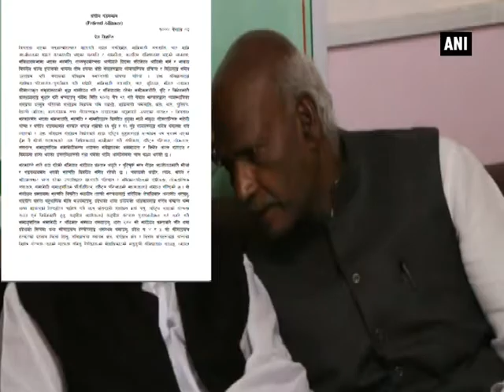UDMF, Federal alliance unveil itinerary of their new protests - Nepal News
Kathmandu, Nepal, 16 April (ANI): The alliance of 7 Madhesh based parties UDMF (United Democratic Madhesi Front) and the Federal alliance, an alliance of disgruntled federal parties are set to hit the streets again as their demands have not yet been addressed by the government.In a press meet today, Madhesi leaders expressed their displeasure over the recent decisions taken by the government regarding the elections. The Madhesi leaders disclosed the action plan to disrupt the local body polls slated for next month.Though a new constitutional amendment was registered in Parliament earlier this week, but Madhesis have rejected it categorically stating that it does not address any Madhesi issue.